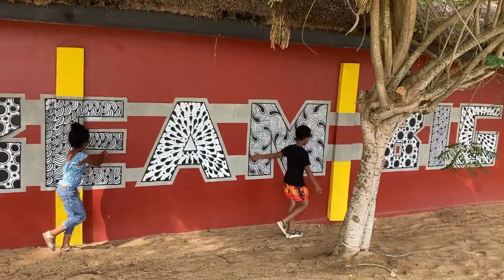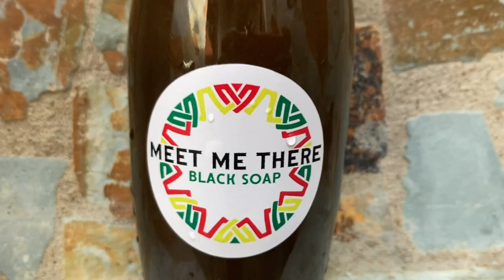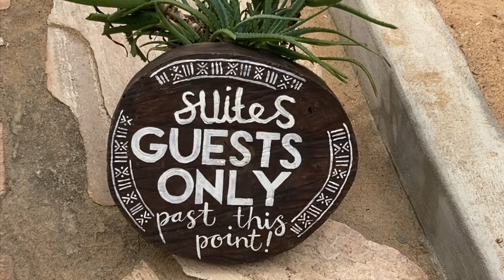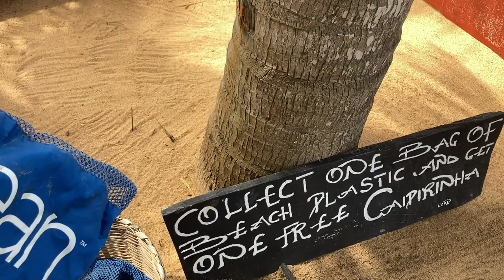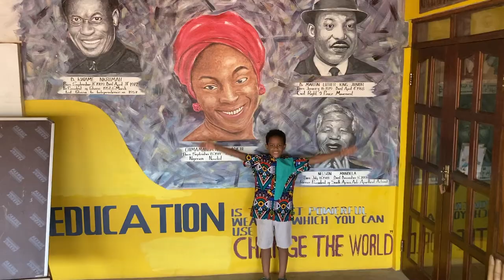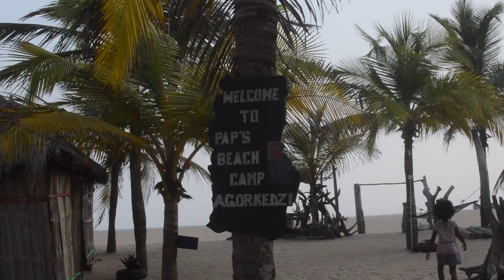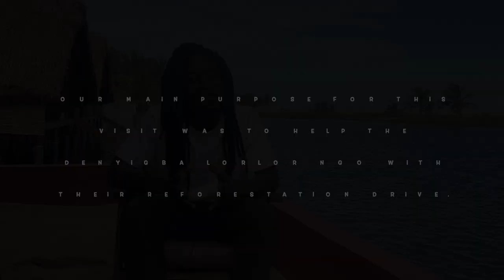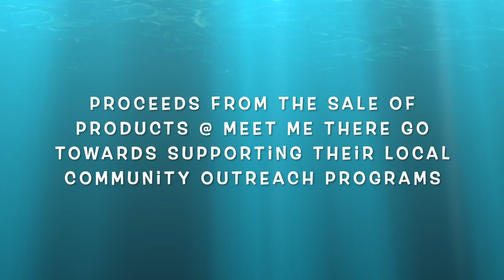Ghana Vlog 2021: Our Weekend Planting Trees In The Volta Region @ Meet Me There African Eco Lodge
Join us on our amazing adventure weekend planting trees in the Volta Region in Ghana in support of NGO, Denyigba LorLor Foundation.

We had a phenomenal time with the team and other volunteers! Some of the other volunteers were from another NGO, Girls Club Ghana (GCG) - which empowers “Adolescent Girls and Boys through Health Education and Basic practical vocational skills", and the Dream Big Foundation.

Experience the vibrant culture and spectacular views as we travelled from Accra to our lodgings at Meet Me There African Home Lodge, which is a coastal beach eco-resort, located in Dzita in the Volta region of Ghana.

Feel the cool African vibes as we plant trees in support of the vision of Denyigba LorLor's founder, Safo Mawuko Kutorwu, which is to plant trees along every roadside in Ghana and beyond to create a sustainable environment for generations to come.

The team of volunteers managed to plant 50,000 Km of trees in one weekend...make a pledge with yourself to plant at least one tree in your lifetime wherever you are in the world.